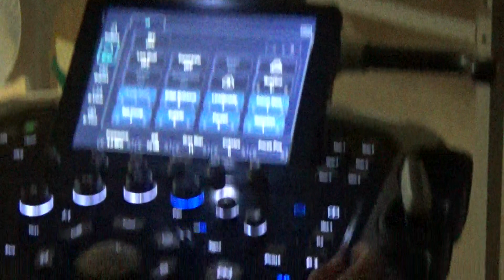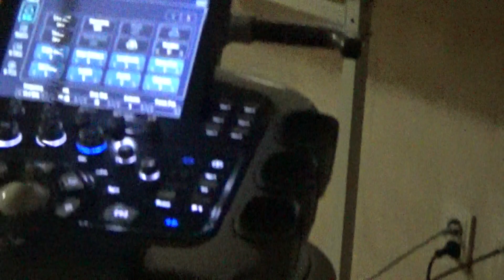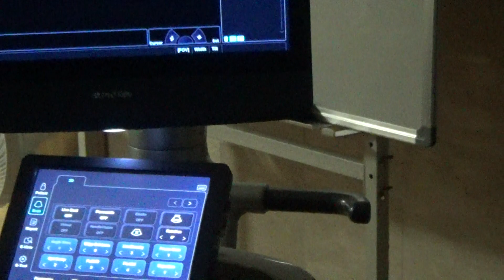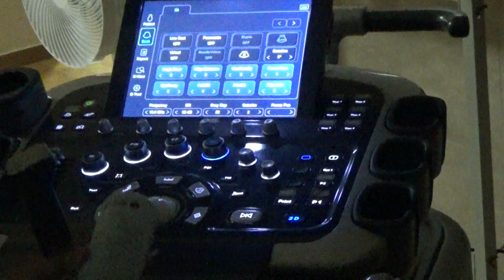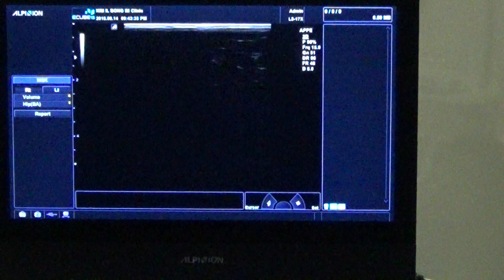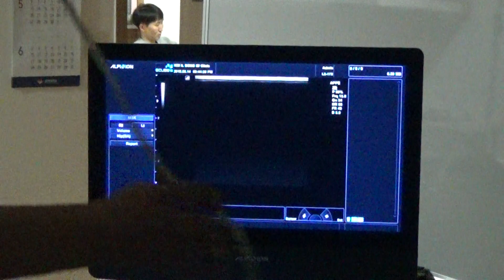2018.6.14 용초사 제24기 8차 워크샵(6)